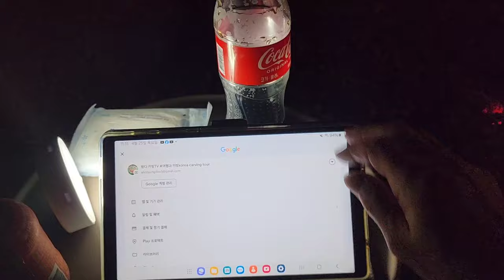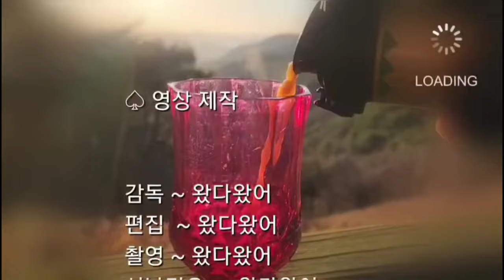[Korea camping vlog 25 ~ 4월 왔다캠핑vlog]캠핑하기 좋은 4월에 난지캠핑장에서 불멍하며 야영하기,April Camping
서울에 있는 난지캠핑장은 접근하기 좋고 사이트가 넓고 깨끗하여 자주 찾는 곳이다
다만, 이곳은 캠핑장과 주차장이 분리되어 있어 짐을 카트에 실고 이동해야 하는 불편함이 있다
가격은 저렴하나 주차비는 별도이기에 그래도 조금은 저렴한듯하다

이곳에는 글랜핑존을 비롯하여 일반캠핑사이트와 프리캠핑존, 바베큐존, 캠프파이어존 등이 있다
일반캠핑사이트도 2인용과 4인용을 비롯하여 파쇄석과 데크존이 분리되어 되어 있어 다양하게 이용이 가능하다
또한 매점은 평균 아침 9시에 오픈하여 저녁 8시까지 운영한다
이곳 난지캠핑장을 이용하려면 서울시공공서비스예약시스템에서 예약을하여야 한다
요금 또한 이곳에서 지불하게 되며 매월 15일 이후에 다음달에 이용할 예약을 받는다
부대시설로서 화장실, 개수대, 샤워장이 별도로 운영되고 있으며 중간중간에 있어 거리가 어느정도는 있지만 잘 관리 운영되고 있다